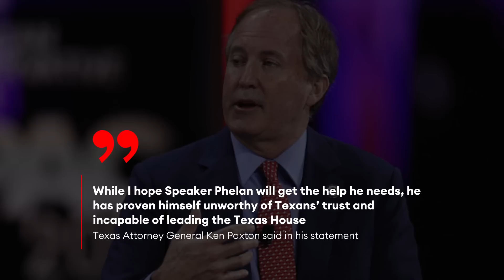Texas AG Urges House Speaker Resign After Video Shows ‘Apparent Intoxication’ During House Session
Texas Attorney General Ken Paxton accused House Speaker Dade Phelan—a fellow Republican—of being intoxicated during a legislative session and called for Phelan to resign Tuesday, after a video went viral showing the speaker slurring his words.